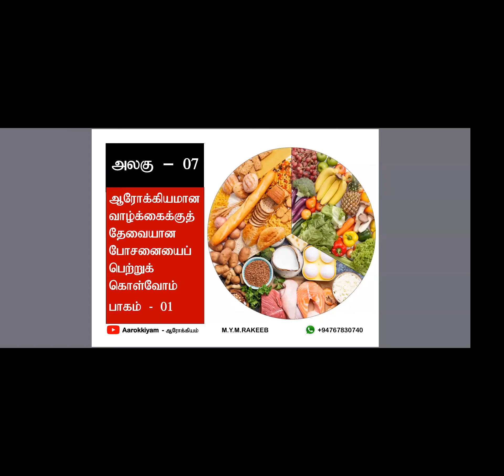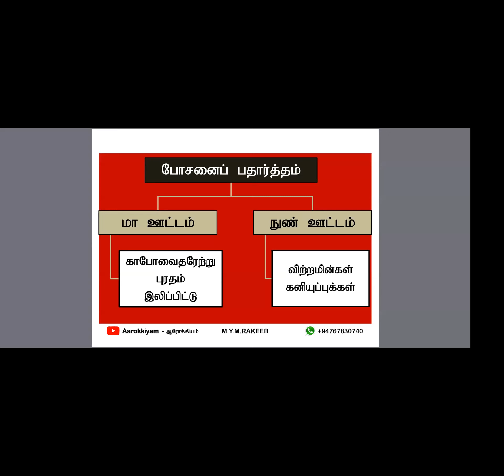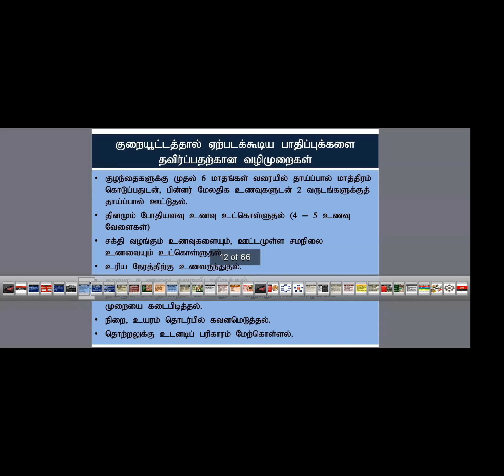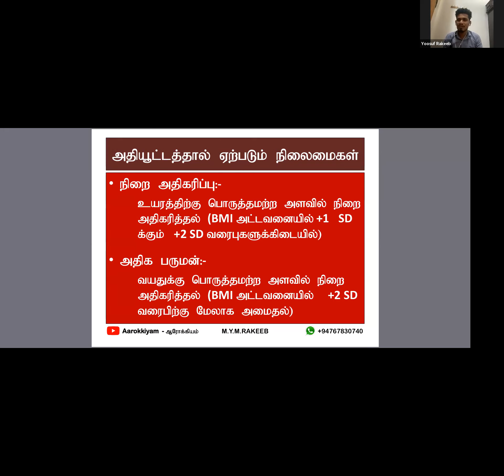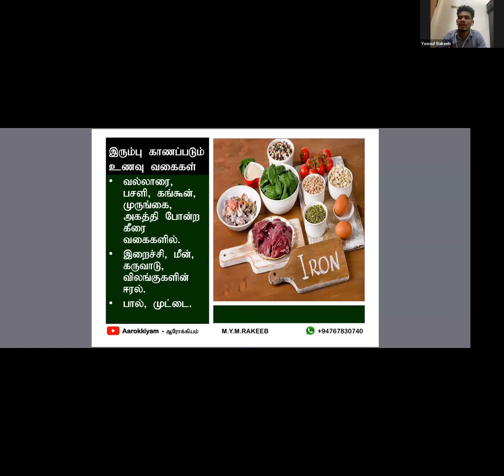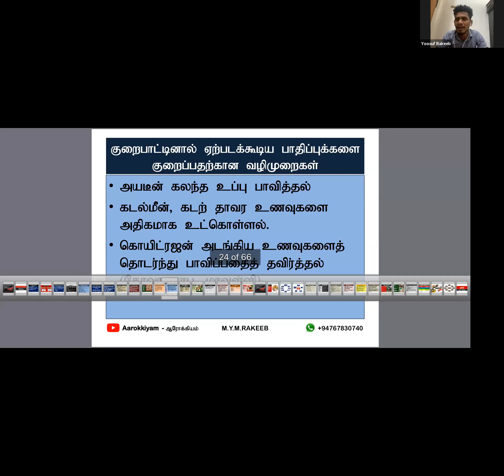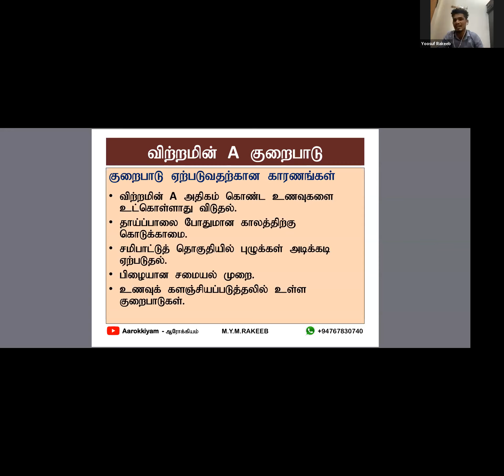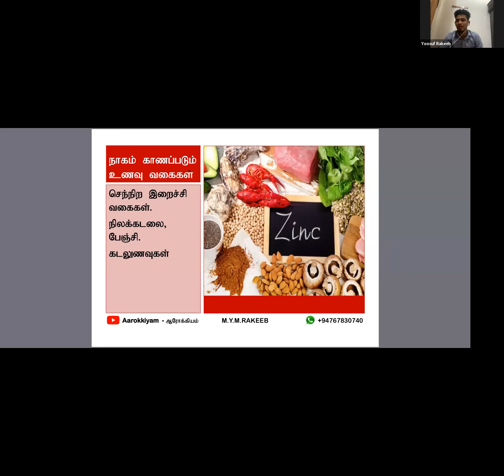போசனை I Grade 10 | Unit 07 | part 01 |health and physical | Yoosuf Rakeeb | Aarokkiyam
இந்த channel இல் இது போன்ற மற்றும் இன்னும் பல விடியோக்கள் வேணும் என்றால்...
அப்பொழுதுதான் நாம் இடும் வீடியோக்கள் உங்களுக்கு உடனுக்குடன் வந்தடையும்.

Nutrition - போசனை

Welcome To Aarokkiyam - ஆரோக்கியம்.

‎Grade 10&11 (O/L)